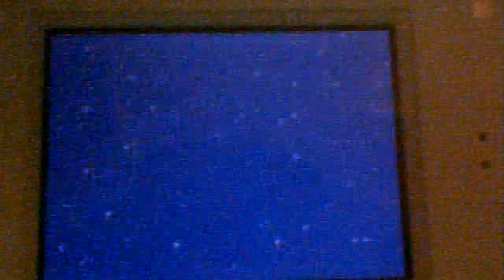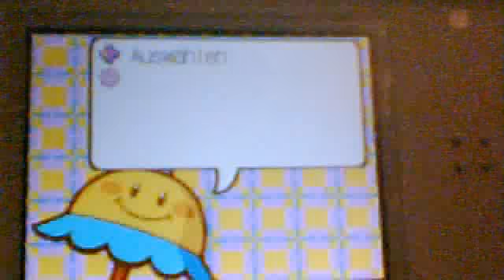Super Princess Peach 7-Boss, 8-1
Let's Play Super Princess Peach Part 17